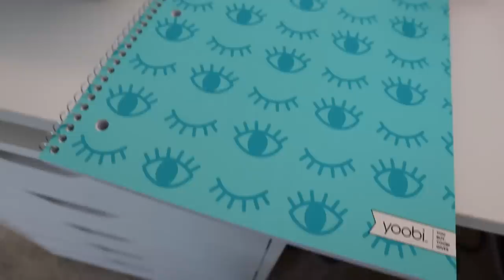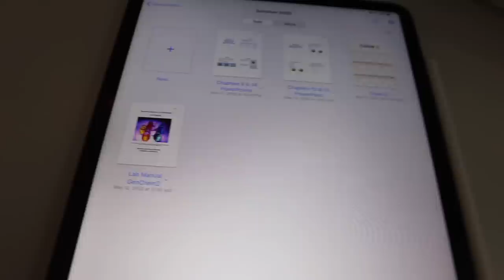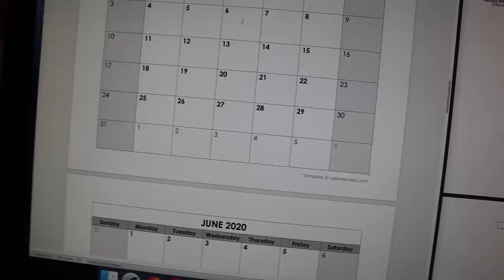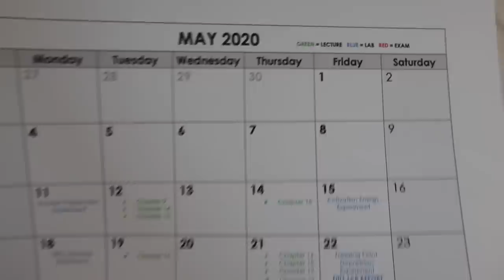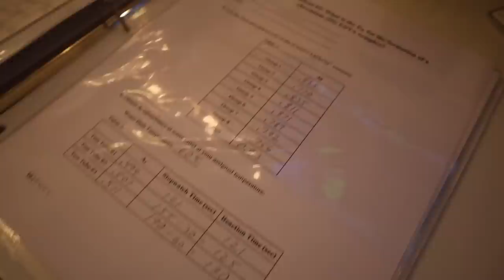VLOG: super productive, 3 hour chem lecture, getting organized, etc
My Glasses
White Crop Top
Blue Sweatpants
Gold Bar Necklace
Checkered iPhone Case
First Aid Beauty Repair Mask
My iPad
Pink iPad Case